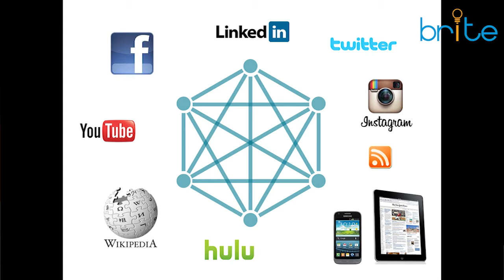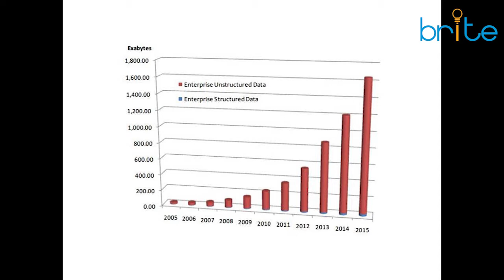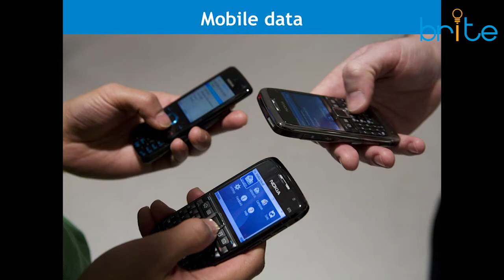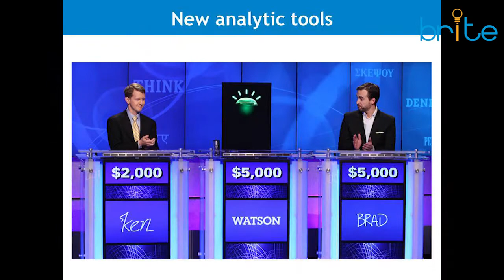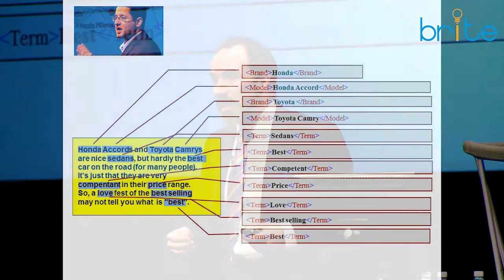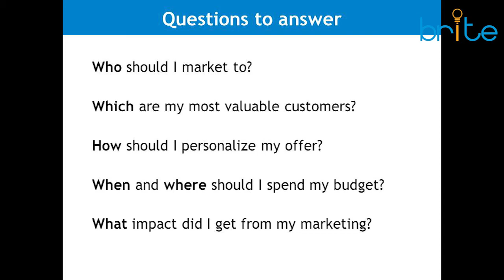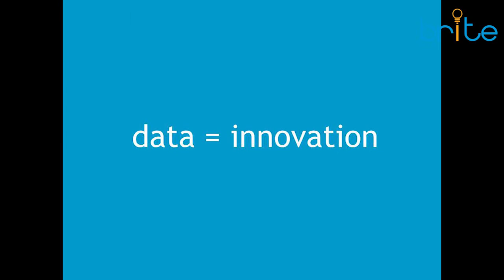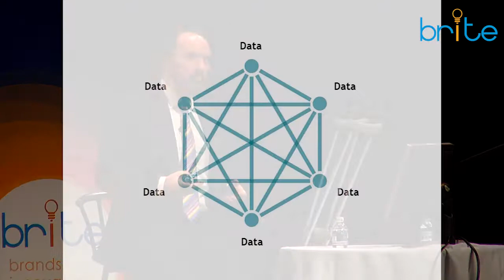The Power of Big Data in a Networked World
At the BRITE '13 conference, David Rogers, Executive Director of BRITE, speaks to the power of "big data" generated by a world of social networks, mobile computing, and billions of smart sensors. Big data poses new challenges, and demands new kinds of leadership from CEOs and marketers alike. But for the businesses that can integrate human creativity with the power of algorithms, big data will spur incredible innovations and provide the answers to some of marketing's most vexing questions

The BRITE conference on brands, innovation and technology is hosted by the Center on Global Brand Leadership at Columbia Business School.